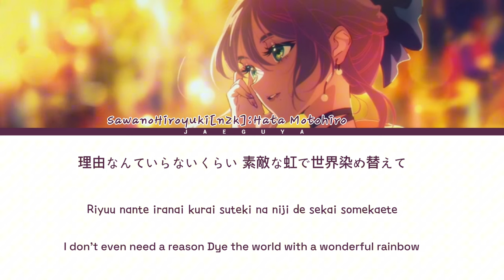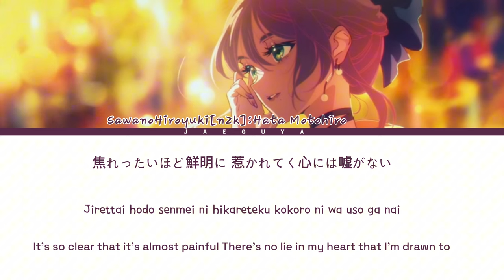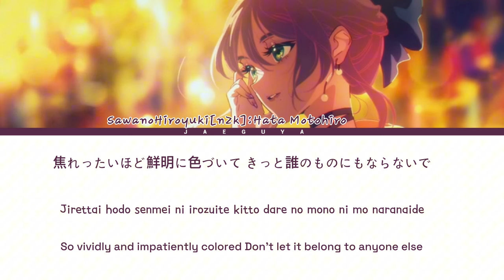SawanoHiroyuki[nZk]:Hata Motohiro - COLORs (Color Coded Lyrics)